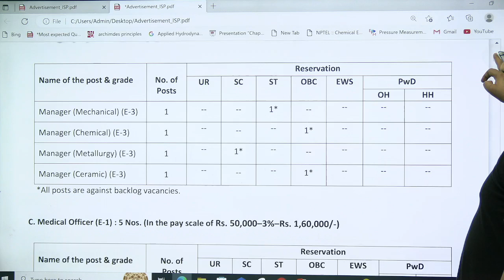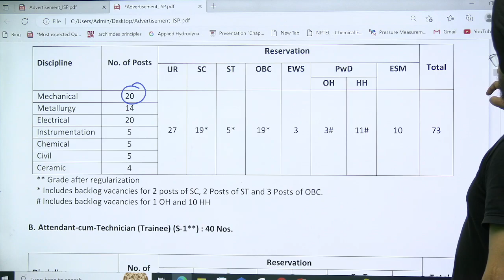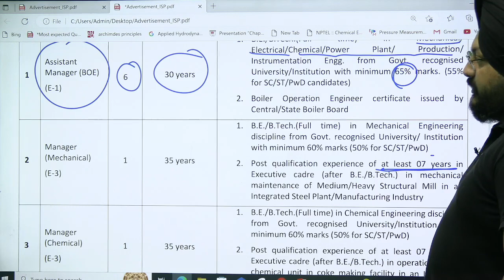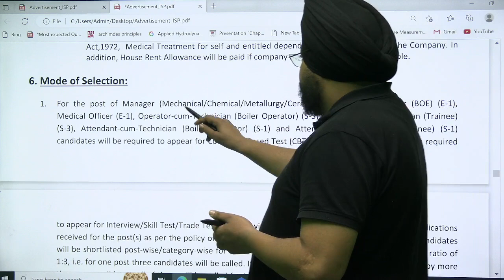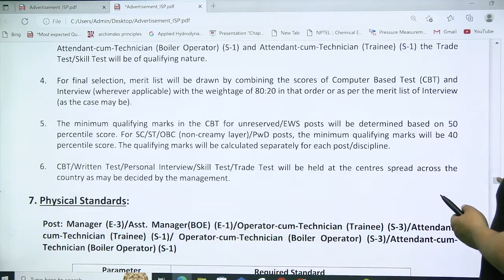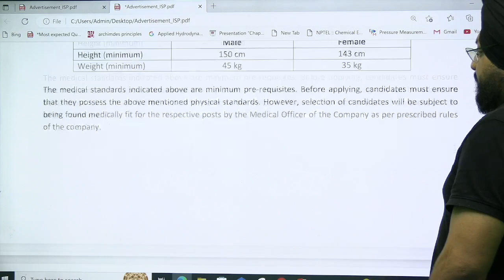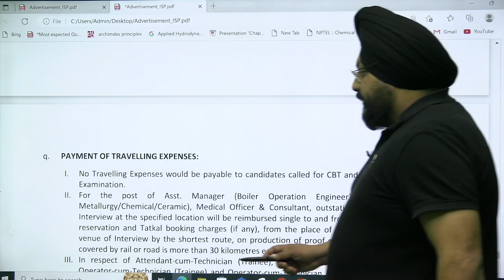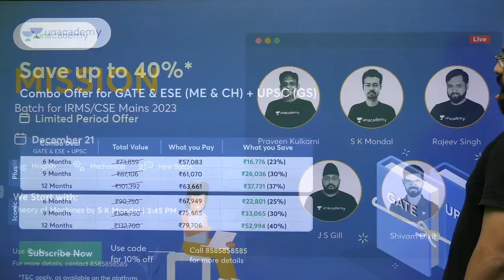SAIL NOTIFICATION WITHOUT GATE | JS GILL (Ex- BARC)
ME & CH Batch Links
Udaan Batch for GATE, ESE & PSUs 2024 - ME

Call Jitendra Singh Gill's team on  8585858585 and take your GATE & ESE Preparations to the next level.

Click here for FREE access to Educator's best classes Compete is live
1. Play 1:1 with other learners in real time
2. Know your rankings live and leaderboard
3. Answer a multitude of questions from GATE syllabus

➤ About the Educator:  Ex- Nuclear Scientist of BARC, Ex- Faculty of IES MADE EASY & NEXT IAS, Specialist of Fluid and Thermal sciences

You can enroll to Unacademy Subscription and get the following benefits:
1. Learn from your favourite teacher
2. Dedicated DOUBT sessions
3. One Subscription, Unlimited Access to Live Online Classes and Videos
4. Real-time interaction with best-in-class teachers
5. You can ask doubts in live online classes
6. Limited students in each Class
7. Download the videos & watch them offline